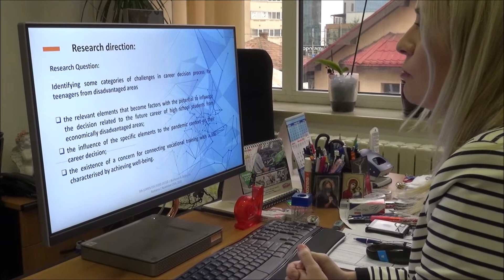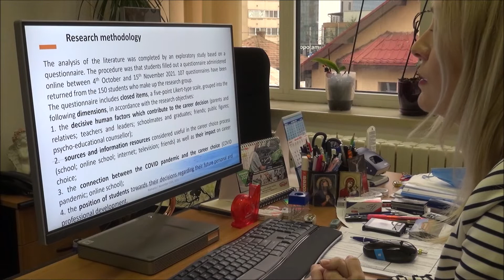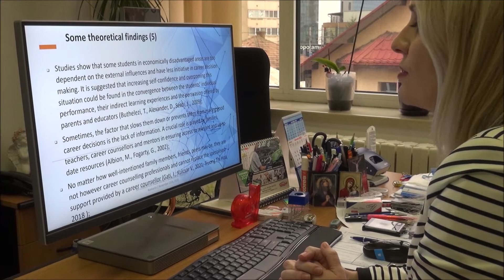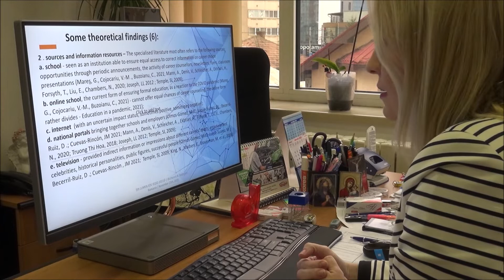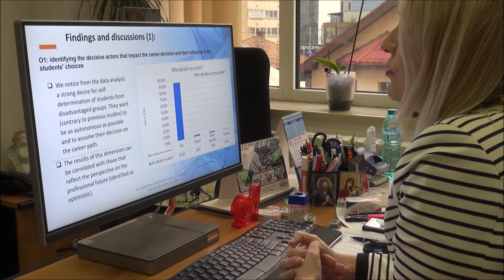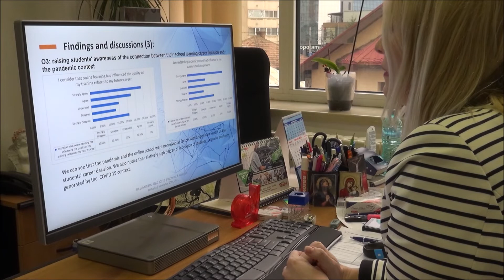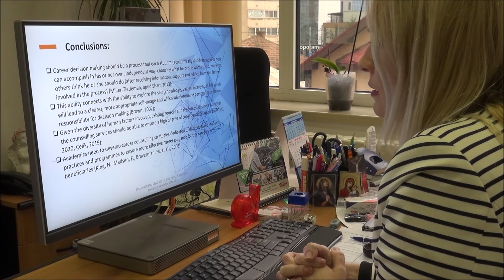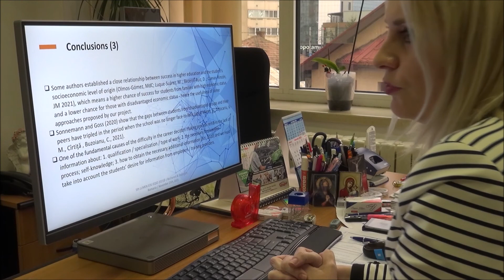LUMEN EDU 2021 - Challenges in Career Decision Process for Teenagers from Disadvantaged Areas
Virtual presentation within The 5th LUMEN EDU International Online Scientific Conference | Education, Quality & Sustainable Development | LUMEN EDU 2021 | November 26th, 2021 | Bucharest & Targoviste, Romania & online worldwide

By:  Lect. PhD. Gabriel Mareș, Prof. PhD. Venera-Mihaela Cojocariu & Assoc. Prof. PhD. Cristina Cîrtiță-Buzoianu (“Vasile Alecsandri” University of Bacău, Romania)
Presentation title: “Challenges in Career Decision Process for Teenagers from Disadvantaged Areas”
Abstract: This study aims to highlight a threefold problematic situation: 1. some of the relevant elements which become factors likely to influence the future career decision of high school students who come from and study in economically disadvantaged areas; 2. the influence of the elements specific to the pandemic context on their career decision; 3. the existence of an obvious concern for connecting vocational training with a well-being-oriented life. The study purposes are as follows: 1. identifying the decisive factors influencing the career decision and their power in students’ choices; 2. establishing the information resources considered by the students as being useful in choosing their future career; 3. raising students’ awareness of the connection between their school training / career decision and the pandemic context; 4. the impact of training sources and resources on the career decision acknowledged by the students; 5. identifying the students’ position towards their future personal / professional development. The research was conducted by applying an online questionnaire to a group of 11th and 12th Grade students from economically disadvantaged backgrounds. The study results will outline how high school students in the target group shape their perception on choosing their future career and what resources they use in determining their future career path. The collected data will be considered the basis for the improvement both of future counselling actions with young people from the same category of beneficiaries and, by extension, with other categories of high school students and of the methodological tools serving these purposes.

EdituraLumen